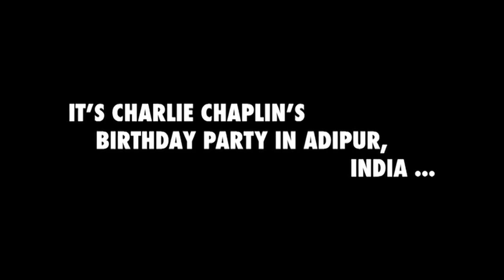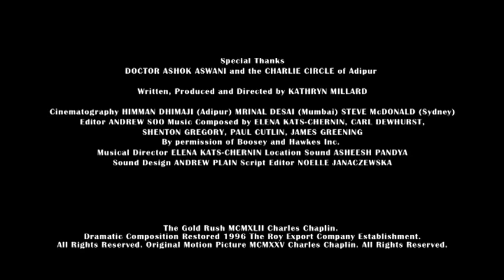The Boot Cake - Trailer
A small desert town on the edge of western India's famous salt plains is the unlikely home of the world's largest population of Charlie Chaplin impersonators. The Charlie Circle of Adipur embraces businessmen, shopkeepers, a doctor who prescribes Chaplin movies for medicinal purposes, teachers, engineers, students and a 3-year-old pre-schooler.

Award-winning Australian film-maker Kathryn Millard stumbled across the beguiling Charlie Circle during research for another film project. She was immediately invited to join their 116th birthday celebrations, which included a parade of Charlie Chaplin look-alikes through town along with dancing girls, floats, strolling musicians and a camel. Would she do them the honour of bringing the grand centrepiece: the birthday cake?

And not just any cake, but one in the shape of a boot, as homage to the famous scene in The Gold Rush, where the starving Tramp boils and eats his own boot.

This was the improbable beginning of an intriguing journey, which takes us from the luxurious kitchens of a posh Mumbai hotel, into the bustle and exuberance of India, where Chaplin is at home on shrines alongside revered Hindu god Krishna. Along the way, we're introduced to some of the world's earliest Chaplin imitators including Australia's Ern Vockler. After all, Charlie look-alikes were on the scene long before Elvis. We meet a host of Charlie devotees: Dr. Aswani, the founder of the Charlie Circle, Tollywood and Bollywood megastar Kamal Hassan, young aspiring actor, Viswajeet and the urbane Mumbai Charlie, Prevan. We ponder the spiritual resonance felt by so many people for the battler with his toothbrush moustache and baggy pants.

The Boot Cake explores how one community, reeling from the tragedy of the Gujarat earthquake that killed 200,000 people, finds hope and inspiration in the comic genius of Charlie Chaplin, one of the global icons of the past century. We see through their eyes, the pathos and humour of this unique physical comedy and the bitter-sweetness of his philosophies. And in moments of pure Chaplinesque absurdity we find ourselves sharing Kathryn's concern that the chocolate truffle sponge with the cashew marzipan icing will melt in the 50 degree heat.

"Funny, poignant and thought-provoking, The Boot Cake layers film clips, impersonators, interviews with behind-the-scenes footage of Charlie's Adipur birthday party. It is a story of resilience, unorthodox spirituality and ultimately, the power of cinema."